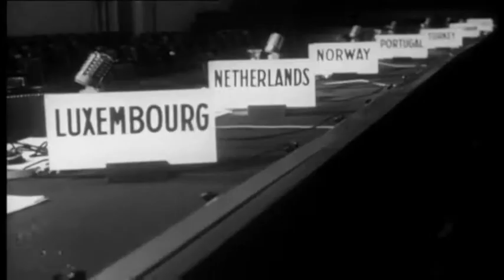The Federal Republic of Germany Joins NATO (1955)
Accession of the Federal Republic of Germany.
NATO  CHANNEL